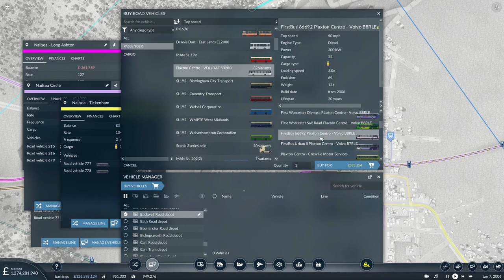Transport Fever 2: More Trains Along The Severn: Bristol Lets Play 4/14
Having just connected the forgotten towns of Tickenham and Clevedon, I increase their connectivity with a bus route into the metropolis of Nailsea & Backwell and a suburban underground (very nearly below sea level!) line to the Severn Estuary towns of Portbury and Pill.

I'm not an expert on the game mechanics or logic so I expect to get things wrong from time to time but hopefully you will enjoy these videos as much as I enjoy playing Transport Fever 2.

Transport Fever 2 Mods:
This series uses an edited version of the Bristol Extra Map created by SpecialistZer0

A full list of all the mods that I have so far added to the game in this series can be found in my Transport Fever 2 Steam collection